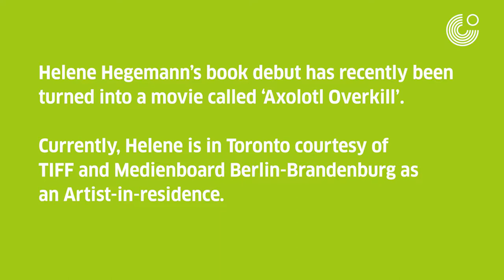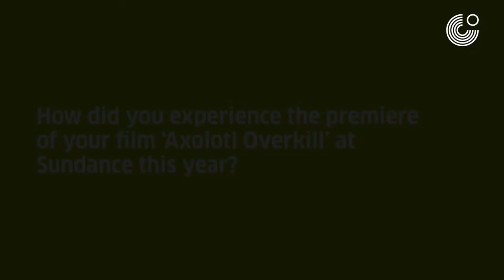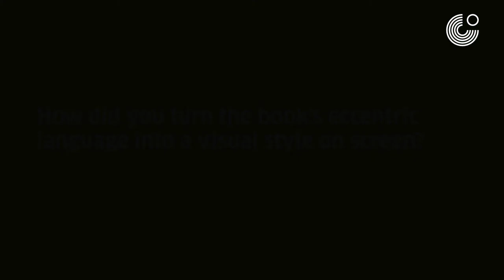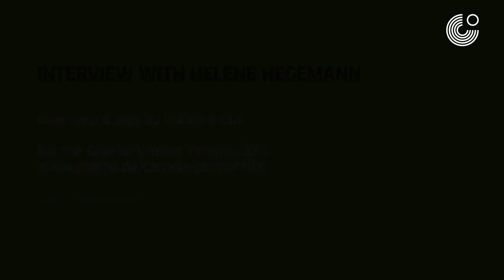Interview with Helene Hegemann, Toronto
Helene Hegemann's book debut has recently been turned into a movie called AXOLOTL OVERKILL. Currently, Helene is in Toronto courtesy of TIFF and Medienboard Berlin-Brandenburg as an artist-in-residence.

Interview & edit: Ruben Kalus
© Goethe-Institut Toronto